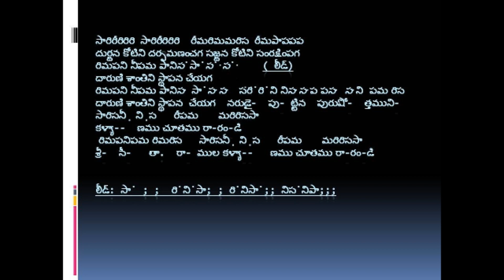Sita Ramula Kalyanamu Choothamu Rarandi - Notation - Part2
sits ramula kalyanamu